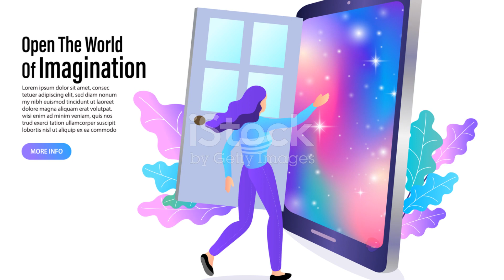what if we could reach out in different galaxies?